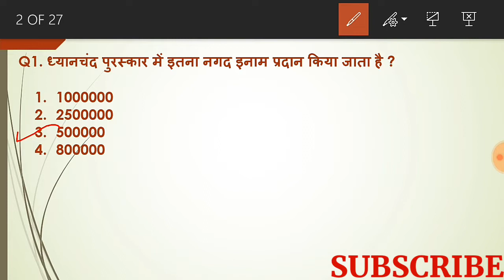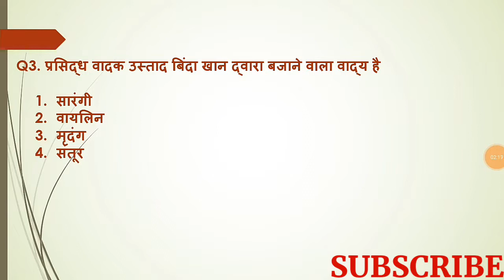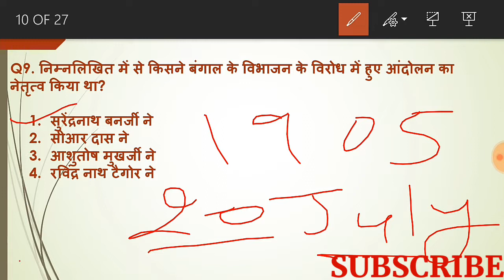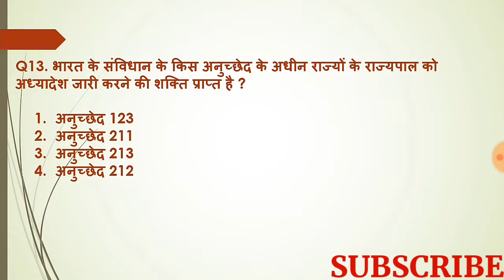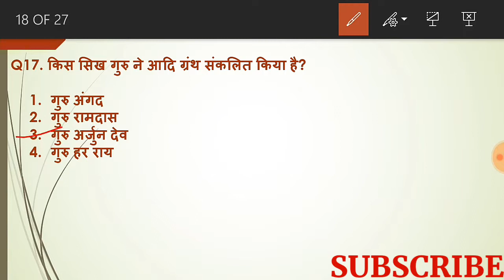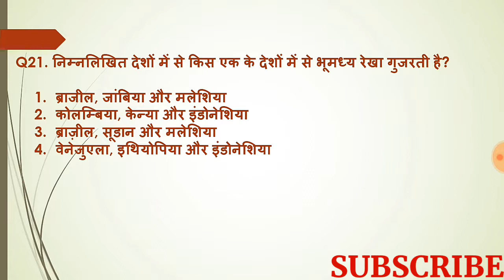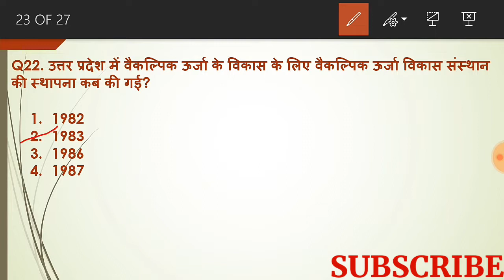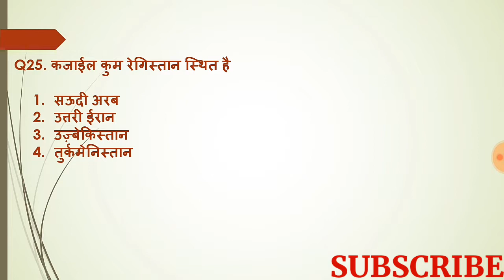Upsssc vdo paper | Upsssc gk classes | Upsssc vdo previous paper | upssss vdo practice set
1.Upsssc vdo

2.Upsssc vdo paper

3.Upsssc vdo previous paper

4.upssss vdo practice set

5.upsssc vdo exam date 2018

LIVECLASSES | UPSSSC PREVIOUS YEAR
UPSSSC SSC VDO UPPCL LEKHPAL AGRICULTURE TECHNICAL ASSISTANT UPTET

हिंदी के महत्त्वपूर्ण प्रश्न जो कि उपयोगी है विभिन्न प्रतियोगी परीक्षाओं के लिए (जैसे= UPSSSC/SSC/VDO AGRICULTURE TECHNICAL ASSISTANT AND ALL COMPETITIVE EXAMS)